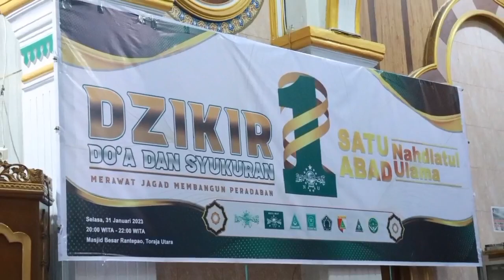Harlah 1 Abad NU di toraja utara Kapolres dan Dandim mantan Penerbang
Kapolres Toraja Utara Hadiri Dzikir, Doa, dan Syukuran Peringatan Satu Abad Nahdlatul Ulama

Kapolres Toraja Utara AKBP Eko Suroso, S.I.K, menghadiri kegiatan Dzikir, Doa dan Syukuran peringatan satu abad Nahdlatul Ulama (NU) di Pelataran Masjid Besar Rantepao Jln. Kostan Kel. Rantepao Kec. Rantepao Kab. Toraja Utara, Selasa ,31 Januari 2023, malam.